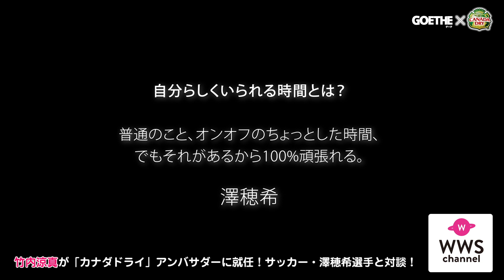竹内涼真がサッカー・澤穂希選手と対談！「カナダドライジンジャーエール」アンバサダーに就任！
コカ・コーラは、大人のための炭酸飲料「カナダドライ ジンジャーエール」パッケージを一新し、2019年2月11日(月・祝)より全国で発売した。

俳優で「カナダドライ アンバ サダー」の竹内涼真が各界で輝き続ける著名人にインタビューする企画がブランドサイトで公開されている。

2 月 12 日(火)から公開された最初の対談相手は、アジア人初となる FIFA 最優秀選手賞の受賞者でサッカー界、スポーツ界のレジ ェンド・澤穂希選手。

新パッケージは、上質なシャンパンのような泡が煌めきながら立ち上がるグラフィックと王道感を伝達 するカナダドライロゴが織りなし、「カナダドライ」とともにある心地よく楽しいひととき、“自分らしくいられ る時間=『Golden Moment』”を表現している。